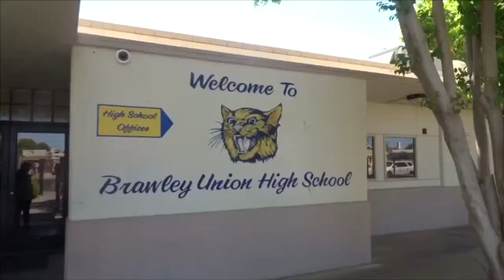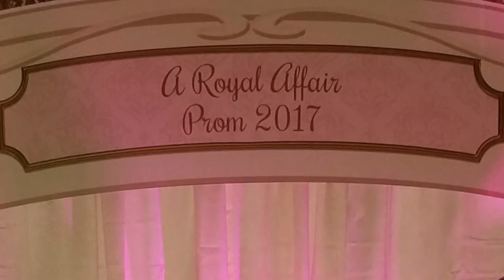Weekly Updates 3/20 - 3/24